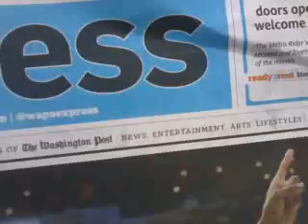About misunderstanding! 140428mon0748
Misunderstanding is not acceptable in Christian Society by Jesus Christ's '3 Times Policy' and 'Do Not Allow Any Tiny Chance to Satan Policy'!-I told you from 2005 about it!
Spiritual Leaders must have detail knowledge about Jesus Christ and His Father.
But they doesn't know anything about it.-Jesus Christ and GOD is Wisdom. But all of christian and pastors and priests is dude,dumb and dumber and idiot and stupid and foolish with their confession in public.-More than 10 years with over tiem,they have done their best for me.But there is nothing more than Misunderstanding with bunch of problem.And they said "They need to figure it out!"-What a christian and what a spiritual leadership!-
---Misunderstanding is not acceptable in christian society!